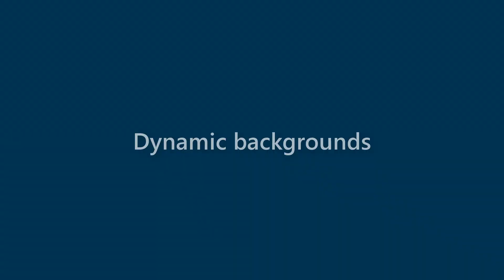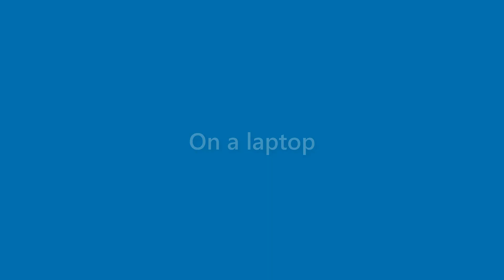Matteo Mack - appearance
Name Look - Matteo Mack - appearance. In this video we present "Matteo Mack" name look and feel in various scenarios.
This video will cover:
How does "Matteo Mack" look as a personal letterhead?
How does "Matteo Mack" look on a business card?
How does "Matteo Mack" look on a computer/laptop screen?
How does "Matteo Mack" look with different background colors?
How does "Matteo Mack" look with various fonts?